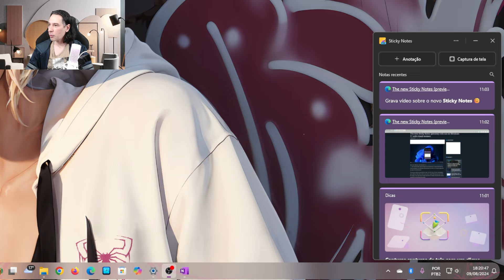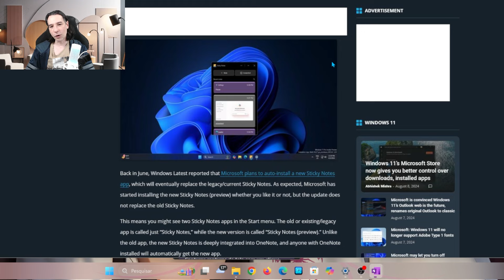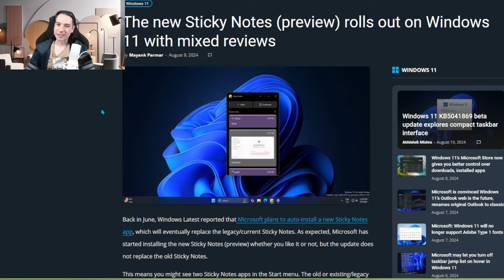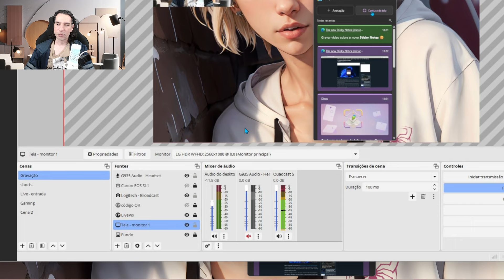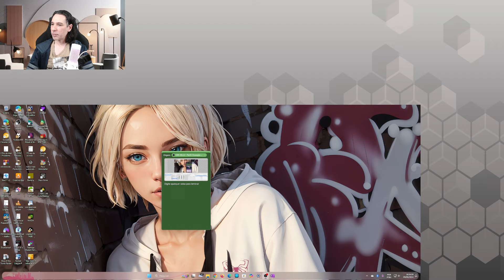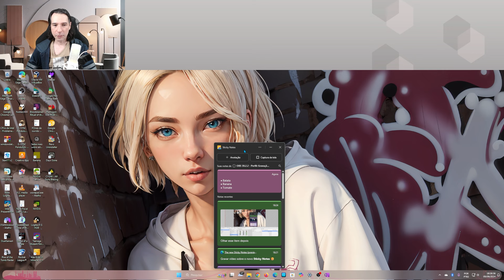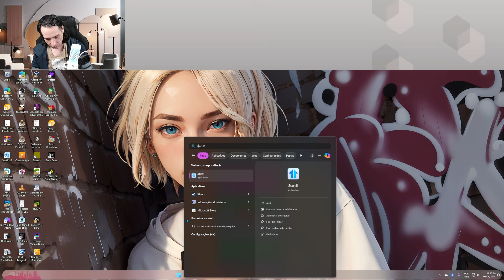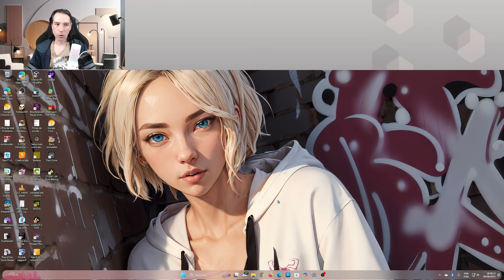⭐Vamos conhecer as notas autoadesivas do Windows 11 24H2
No vídeo de hoje vamos finalmente conhecer as novas notas autoadesivas do Windows 11 24H2.

🚀Produtos que eu recomendo
🏷️ Mouse Logitech G502X Plus
🏷️ Echo Dot 5ª geração
🏷️Case para HD externo usb 3.0
🏷️Office 365 ORIGINAL da Microsoft :
🏷️Adaptador (Dongle) Wi-fi USB 5ghz
🏷️SSD Kingston de 480gb:
🏷️Monitor LG Ultrawide 29 polegadas
🏷️Amazon Fire Tv Stick
🏷️Filtro de linha CLAMPER
1 tomada
5 tomadas
8 tomadas
🏷️Adaptador (Dongle) Bluetooth 5.0
🏷️Placa de vídeo RTX 3060
🏷️Microfone usado nesse vídeo (HyperX Quadcast S):
🏷️Câmera usada nesse vídeo (Logitech C920 pro):
🏷️NVME PciExpress 4.0 Kingston:
🏷️Water cooler Lian Li Galahad 240mm